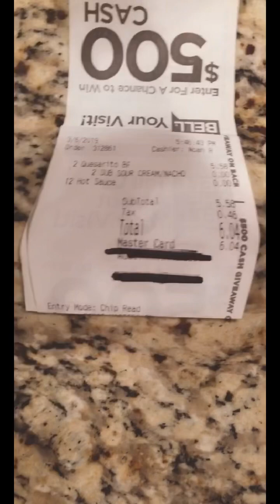I’m not petty...you’re petty!